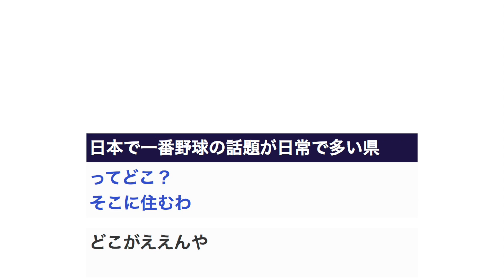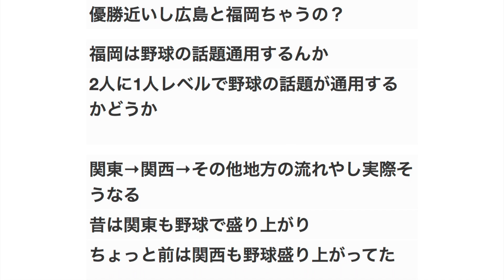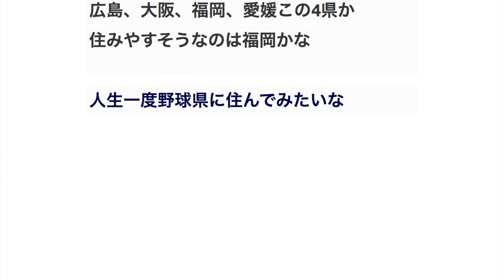日本で一番野球の話題が日常で多い県 【プロ野球】